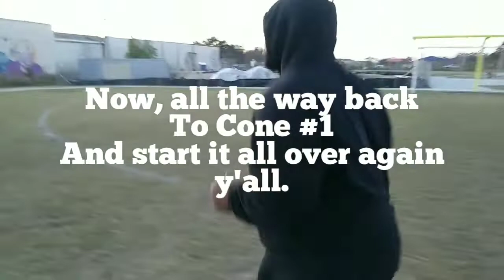Pt 1. The Start of the Stack-em-up Drill. You have to love the names 😄💯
Alright Big Ron! Take it easy on this Drill! Lol. Not!💪🏿💯